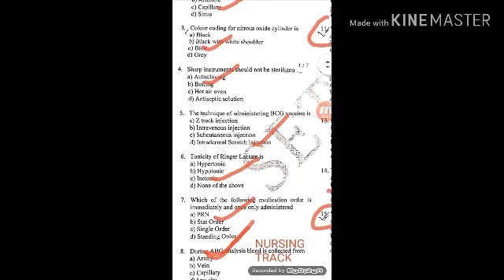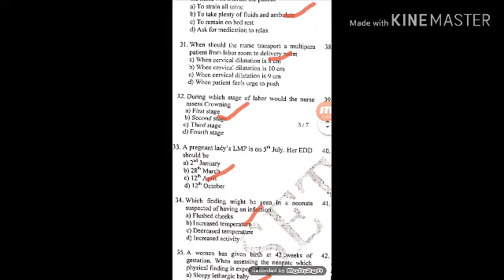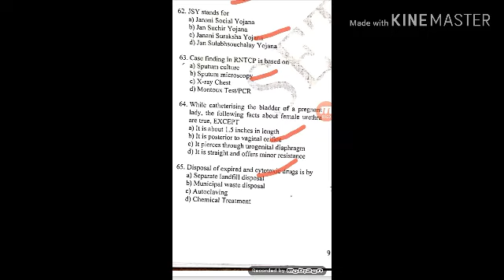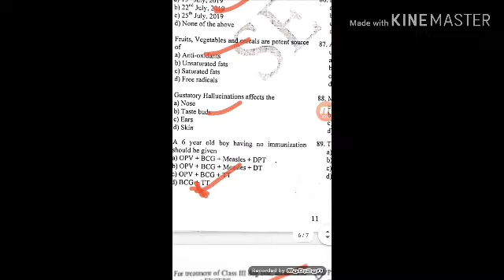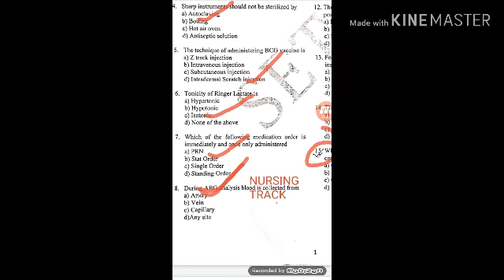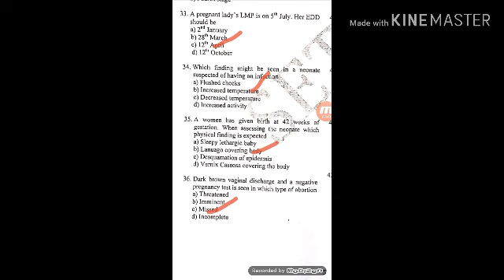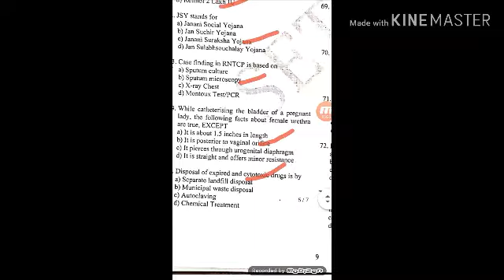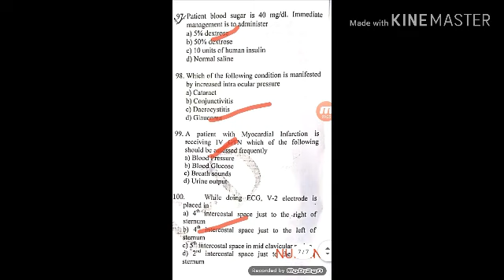WCL staff nurse paper and answer key solved 2019